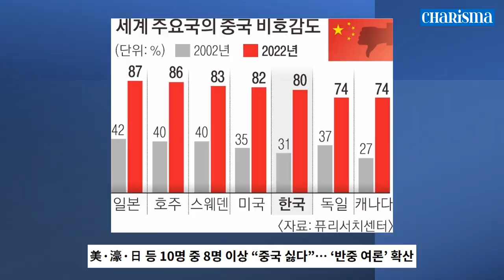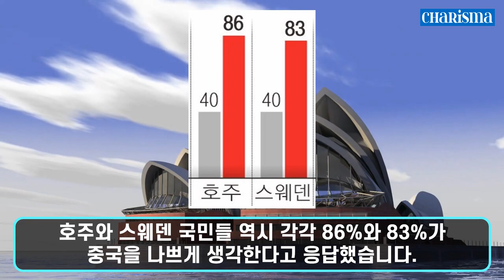[카리스마 코리아] 중국이 정말 싫어요! 국제사회 ‘반중’ 여론 확산! 일본인 87%, 호주인 86%, 미국인 82%, 한국인 80% 중국이 정말 싫다!?